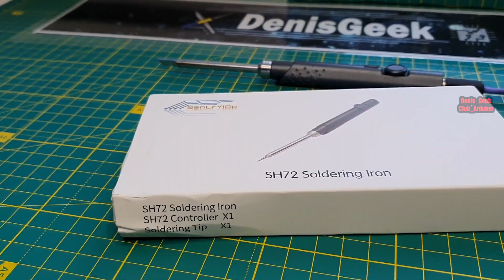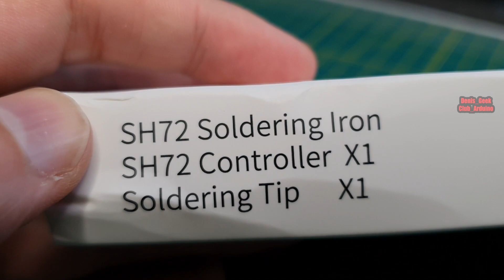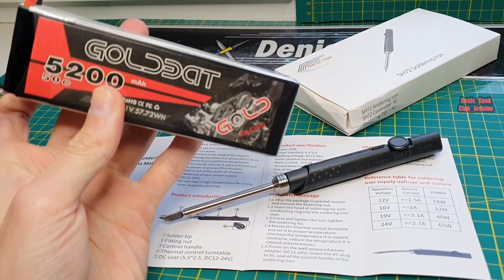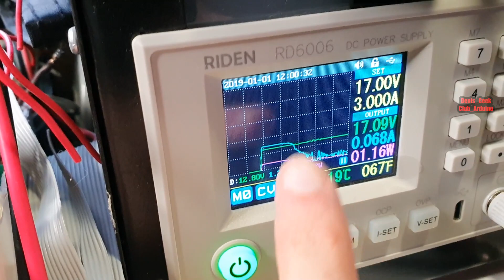Лучший паяльник цена \ качество SH72 бюджетный аналог TS100 ✔✔✔ Обзор доработка и тесты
Этот паяльник представлен в современном формате рукоятки с жалом и вынесенным на ручку колесом регулировки температуры от 200 до 450 градусов, а гнездо питания находится в торце под штекер 55*25. В стандартный комплект входит рукоятка с кольцом зажимом, 1 жало на выбор (по умолчанию К-тип) и инструкция . Вся суть в самой простоте использования и настройки (а что нам ещё то нужно от паяльника ? ) , а в работе он аналогичен паяльнику TS100 (если учитывать что источник питания аналогичен)
Паяльник понравился, по сочетанию цена\качество это один из лучших вариантов.